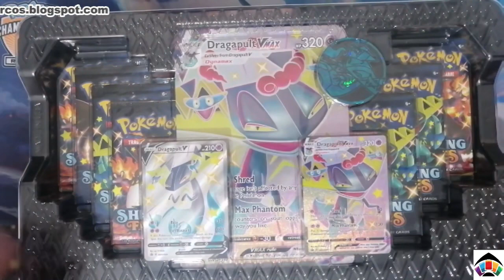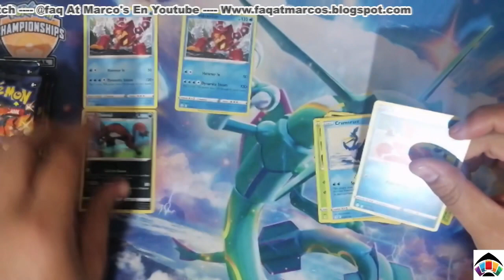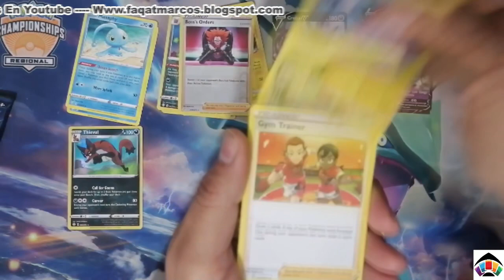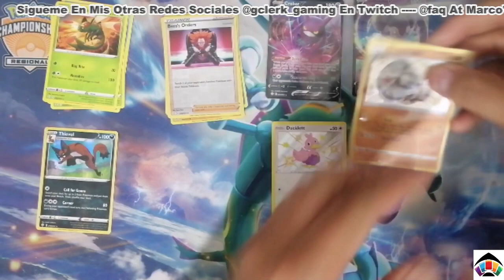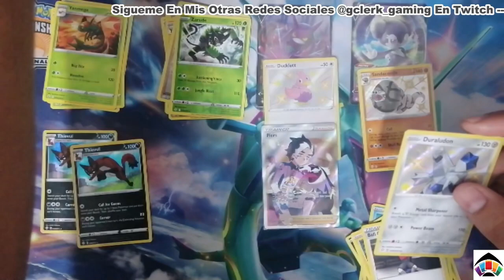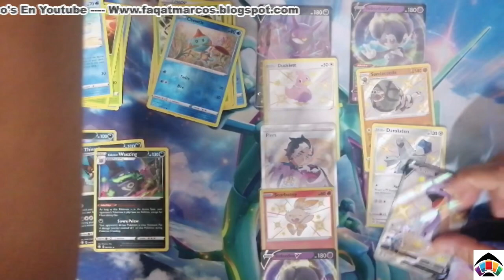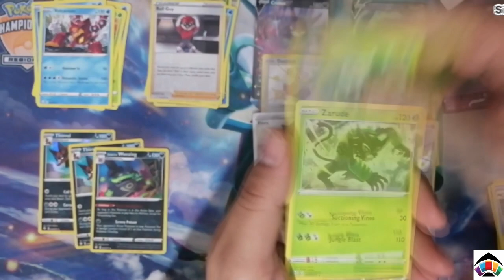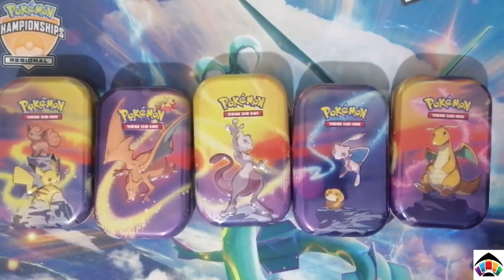Abriendo Shinning fates, Me sale el charizard? podre pagar el colegio de mi hijo?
Unboxing de las premium collection crobat y dragapult de Shining fates, sacare al charizard?

Todas las imágenes de cartas y logotipos pertenecen a The Pokémon Company

Recuerden subscribirse para mas contenido relacionado al Pokémon Trading Card Game